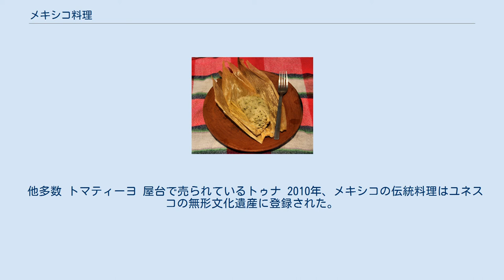メキシコ料理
メキシコの代表的なソース - サルサ･ロハ(赤)とサルサ･ベルデ(緑) 様々なテキーラ メキシコ料理（メキシコりょうり）は、アステカ族の料理やマヤ族など先住民族の料理を母体とし、コンキスタドールのもたらしたスペイン料理の影響を受けて成立した料理である。
土着の作物トウモロコシ、インゲンマメ、多様なトウガラシ（チレ）を用いた、辛味の効いた料理でよく知られている。
地方では、虫を用いたサルサやタコスといった昆虫食の伝統も根強く残る。
 メキシコはもとより、カリフォルニア州・テキサス州などの旧メキシコ領（詳しくは米墨戦争参照）や、メキシコ人コミュニティのあるシカゴなどの大都市を中心に、アメリカ合衆国でも食べられている。
アメリカ合衆国では移民の多い地域を除いて、メキシコ料理はテクス・メクス料理やカル・メクス料理と融合してアメリカナイズされる傾向にある。
 ポソーレ カルド・デ・レス（牛肉のスープ） ワカモーレ メキシコのタコス 緑のサルサのチラキーレス 米とフリホレスのエンチラーダ タマル トルティーヤはメキシコ人の主食である。
北部では小麦粉のトルティーヤが作られることが多いが、それ以南ではアルカリ処理をしたトウモロコシをすり潰して作るマサ（生地）で作ったトルティーヤが一般的である。
トルティーヤは多くの軽食のベースにもなる。
尚、トルティー“ジャ”が本来の発音（スペイン語）に近く、その表記で統一された書籍等も多い。
 インゲンマメの料理はほぼ毎食食べられる。
インゲンマメほど多くはないが、レンズ豆、ソラマメ、ヒヨコマメも食べられている。
 チレス・エン・ノガーダ アルフェニーケ（死者の日のための砂糖菓子） アグア・デ・ハマイカ メキシコ料理を特徴づける食材をいくつか挙げる。
 チレ･パシーヤと比較の米国一セント硬貨 栽培量が少なく市場に出回らない品種を含めると、メキシコには全部で100種以上のチレがあるといわれる。
チレ・アバネロとチレ・マンサノを除き、メキシコで栽培されているチレのほとんどはトウガラシ (Capsicum annuum) の品種である。
 他多数 トマティーヨ 屋台で売られているトゥナ 2010年、メキシコの伝統料理はユネスコの無形文化遺産に登録された。